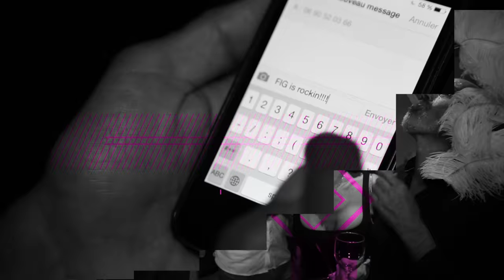Fig & Bananas | Vs Angels Aftermovie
Hey guys !

Here is our aftermovie from the Vs Angels party organized in Fig & Bananas only for you !

See you soon ( in Maho, Sint-Maarten )